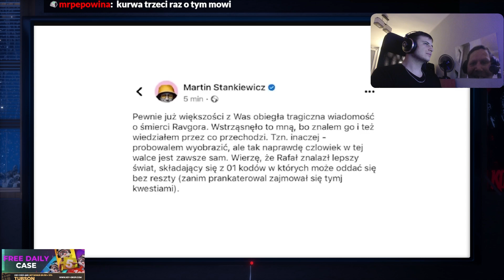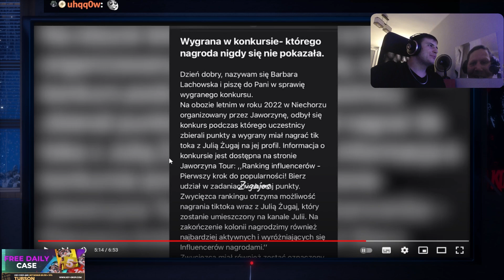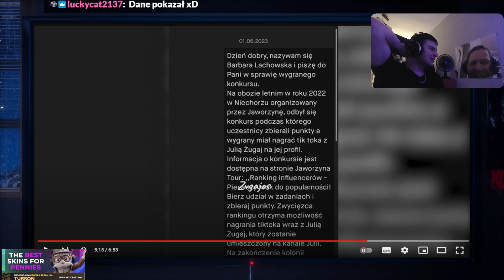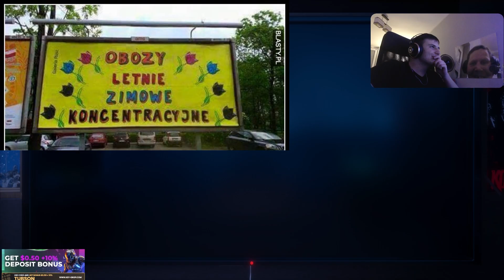CRISTIANO RONALDO WYRZUCIŁ SYNA Z BASENU NA 100 PIĘTRZE - Tubson reaguje